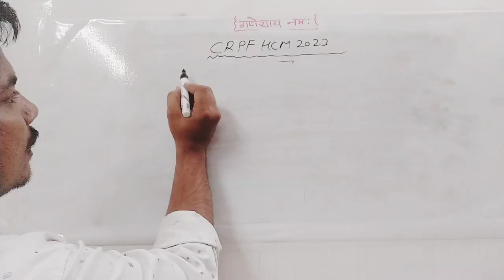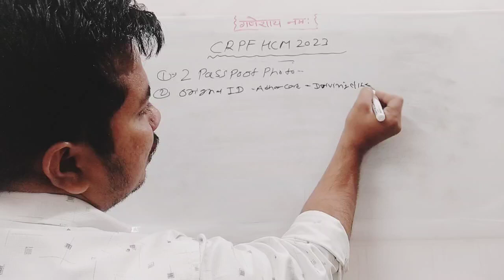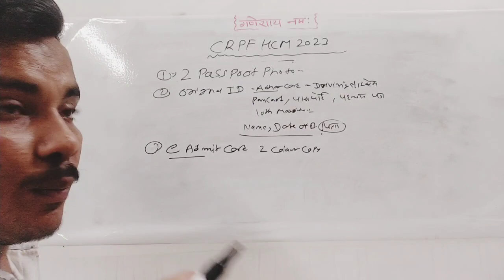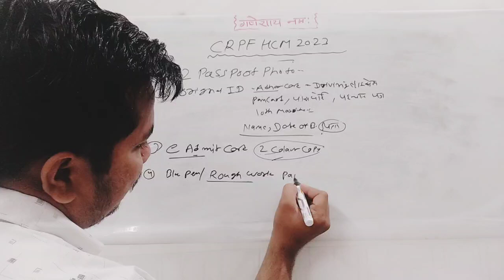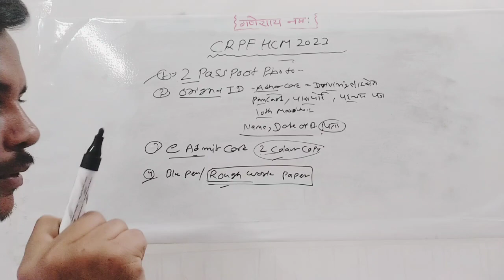CRPF HCM Admit Card 2023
CRPF HCM Admit Card 2023 | Crpf Admit Card 2023
crpf hcm asi exam center me kya kya lekar jana hai | crpf hcm asi exam center document required
crpf hcm exam centre kya kya lekar jana hai
CRPF HCM EXAM देने जाने से पहले इन 4 DOCUMENTS को लेकर जरूर जाना | CRPF HCM ADMIT CARD 2023

CRPF HCM TOTAL FORM FILL UP | CRPF TOTAL FORM FILL UP

CRPF Head Constable Ministerial Total Form Fill Up 2023

crpf hc total form fill up 2023
crpf total form fill up 2023
crpf head Constable Ministerial Total Form Fill Up
crpf new vacancy 2023
crpf hcm online form 2023
crpf new vacancy 2022
how to fill crpf hcm online form 2023
crpf new vacancy 2023 syllabus
crpf hc ministerial online form 2023 kaise bhare
how to fill crpf hc ministerial online form 2023

What is the cutoff of CRPF constable?

What is the salary of CRPF head constable ministerial? What is CRPF HC ministerial?

What is the salary of CRPF?

crpf constable previous year cut off crpf cut off 2019 crpf head constable ministerial cut off marks 2016

crpf head constable cut off 2018 crpf head constable ministerial previous year paper

crpf head constable cut off 2020

crpf constable cut off 2019

state wise crpf head constable cut off 2017

crpf head constable ministerial last year cut off
crpf hcm last year cut off crpf hcm previous year paper

crpf head constable previous year paper crpf head constable new syllabus 2022

crpf head constable min new vacancy 2022 crpf hcm recruitment 2022

crpf hcm online apply date 2022

crpf hcm previous year paper

crpf head constable previous year paper

crpf head constable new syllabus 2022 crpf head constable min new vacancy 2022

CRPF Head Constable Ministerial Last Year Cut Off | CRPF HCM Last Year Cut Off & New Syllabus 2022,crpf hcm last year cut off,crpf hcm

previous year cut off,crpf hcm ki last year cut off kitni thi,crfp hcm cut off 2016,crpf head constable ministerial last year cut off,crpf hcm 2022.cprf hcm new syllabus 2022,
crpf head constable ministerial recruitment

Crpf hcm classes

crpf hcm total form fill
crpf hcm total form fill up 2022
crpf hcm total form
crpf hcm full form
Crpf hcm me kitne form bhare gaye
Study with target crpf total form fill up
Crpf total form fill up
Crpf head constable total form fill up
Crpf head constable total form fill up 2023
crpf exampur
Crpf hcm exampur class
Crpf adda
Rojgar with ankit
Crpf hcm 2023 expected cut off
crpf total applicant's
crph total applicant's
crpf
crpf hcm admit card kab aayega
Crpf hcm admit card kaise download karen
Crpf hcm adda247
Crpf hcm exam postponed
Crpf asi admit card 2023
Crpf hcm exam date 2023
Crpf hcm syllabus 2023
Crpf hcm general aptitude
crpf hc ministerial admit card 2023
crpf hcm admit card kaise download kare
crpf hcm exam date kya hai
Crpf hcm general aptitude class